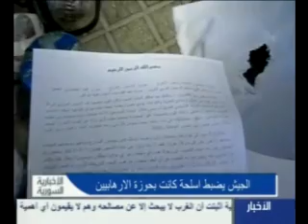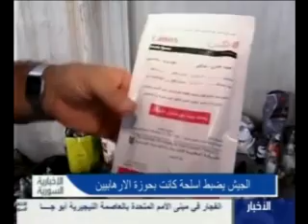اسلحة المجموعات الارهابية -جبلة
كميات كبيرة من الاسلحة تضبطها قوات الامن السورية في جبلة 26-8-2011